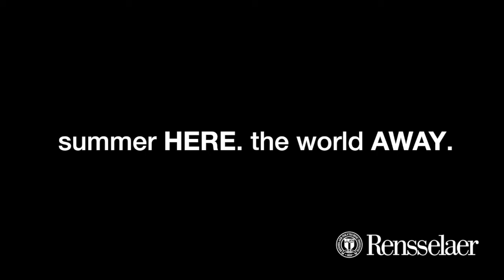The Arch at Rensselaer